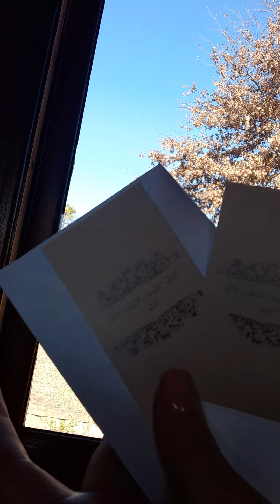Riding The Polar Express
ITR'VANN3RS stumble across the polar Express train ride. come ride with us.